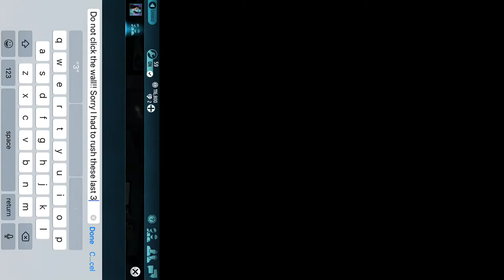2009 Dodge Challenger srt8 1645 lobby tune